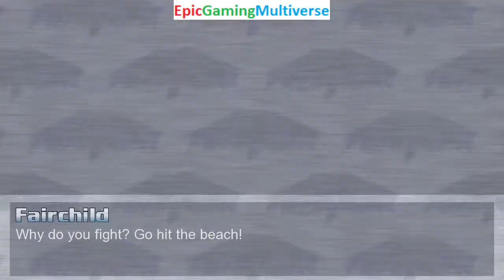Sandman And Peter Griffin VS Prince Diamond And Shimakaze In A MUGEN Match / Battle / Fight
This video showcases Gameplay of Peter Griffin From The Family Guy Series And Sandman VS Prince Diamond From The Sailor Moon Series And Shimakaze From The Kantai Collection Series In A MUGEN Match / Battle / Fight and also showcases Gameplay of other MUGEN Matches / Battles / Fights of Random Characters And Shimakaze VS Sandman The Supervillain And Peter Griffin From The Family Guy Series